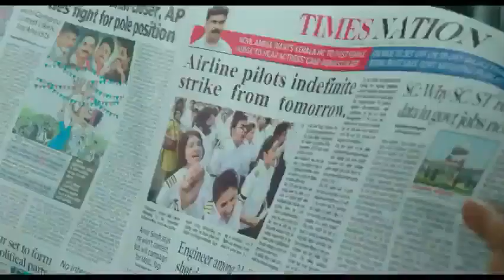Mahesh Babu Abhi bus Ad - 2018, Vennela Kishore, Koratala Siva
Mahesh Babu Abhi bus Ad - 2018,Vennela Kishore Superstar Hyderabad Ad Abhi bus